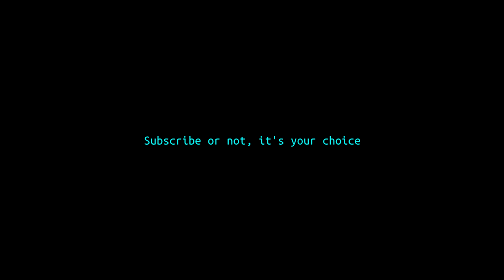Yandere Simulator but it's a zombie game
yes

"You arrived as a police in Akademi High School, expecting some general delinquents. But instead you are facing zombie-like creatures that are attacking you while you are trying to gather evidence"

heck even the map runs much better in this game than the actual game lmao